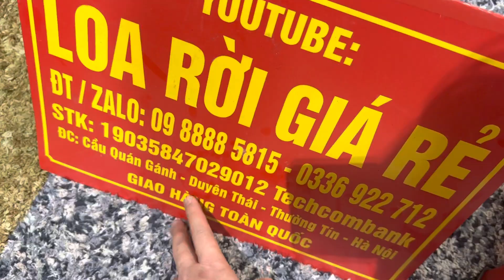Thanh lý 50đ, giảm sốc 300k/1đ, loa full 30 JBL, chơi Tết 2023 cực hay, lh zalo 0988885815